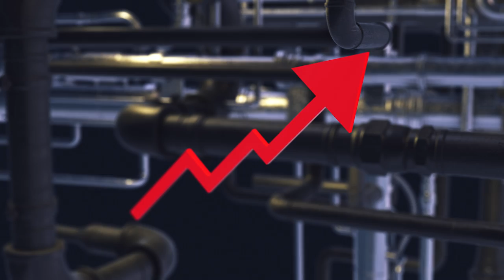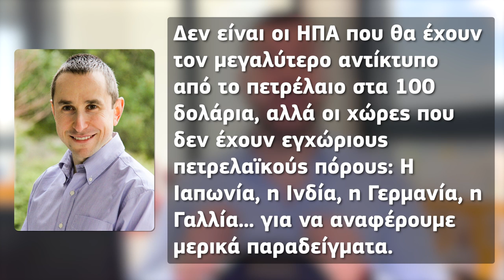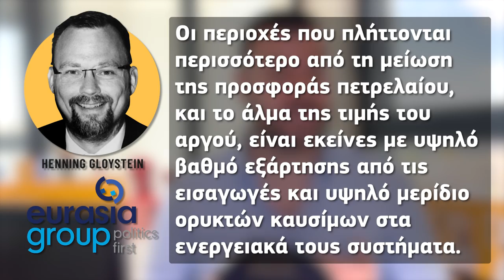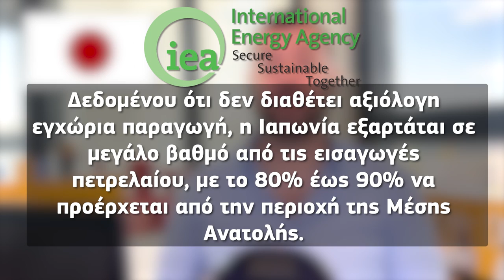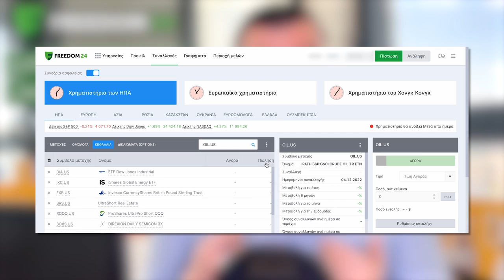ΑΚΡΙΒΟ ΠΕΤΡΕΛΑΙΟ! ΑΥΤΕΣ ΟΙ ΧΩΡΕΣ ΘΑ ΠΛΗΓΟΥΝ ΠΕΡΙΣΣΟΤΕΡΟ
Ανοίξτε έναν δωρεάν λογαριασμό στη Freedom24 και αποκτήστε πρόσβαση σε:
- 2,5% επιτόκιο ετησίως σε ευρώ και 3% ετησίως σε καταθέσεις σε δολάρια.
- 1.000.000 μετοχές, ETF, stock options και άλλα χρηματοοικονομικά μέσα.
- Προσωπική υποστήριξη.

Timestamps:
00:00 Εισαγωγή
03:34 ΙΝΔΙΑ
04:01 ΙΑΠΩΝΙΑ
04:22 ΝΟΤΙΑ ΚΟΡΕΑ
05:03 ΑΝΑΔΥΟΜΕΝΕΣ ΟΙΚΟΝΟΜΙΕΣ
05:53 Κλείσιμο
07:20 Το Meme Της Ημέρας